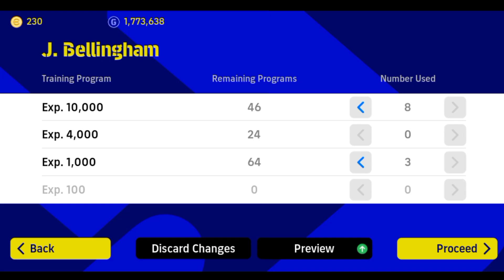99 Rated J. Bellingham || max level max rating efootball 2023 level up Jude Bellingham ENGLAND '22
J. Bellingham || max level max || rating pes 2023
name

J. Bellingham || max level max || rating efootball 2023 level up max in possession counter playstyle

J. Bellingham efootball 2023 | Train Players To Max Rating efootball 23 Player Level Training Guide

efootball 2023,efootball 2023 mobile, J. Bellingham efootball 2023,efootball,max rating J. Bellingham efootball 2023,efootball 23,J. Bellinghamefootball 23 mobile,J. Bellingham max rating efootball 23